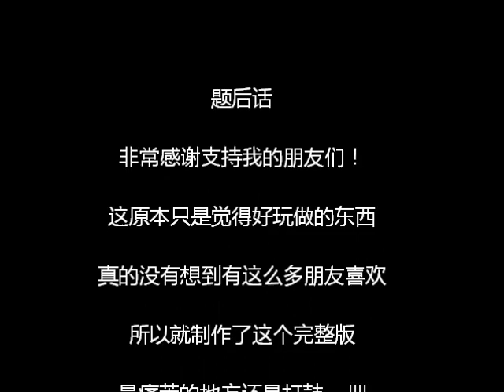Original Song played ENTIRELY with an iPod Touch [Yet another "I miss you" song]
Hello YC here! This is sth I did in Jan 2011 while staying back home without any instruments at hand. Once again the song is Chinese but yeah in essence it's about saying "I miss you" in a Long-distance relationship. Hope you guys like it:D